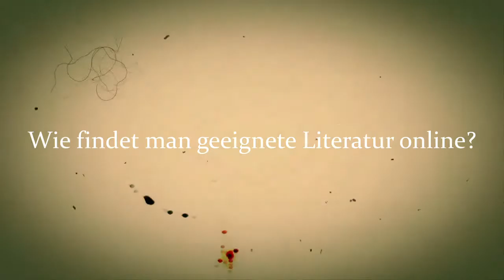?Wie findet man geeignete Literatur – online... fast ;-)?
?Wie finde ich geeignete Literatur – online... fast ;-)?

In loser Folge beantwortet der Medienpädagoge und Bildungsinformatiker Professor Dr. phil. Thomas Knaus in ungescripteten und ungeschnittenen kurzen Videoclips Fragen aus seinen Vorlesungen, Seminaren und Gesprächen.

// Im Video "Wie findet man geeignete Literatur?" habe ich bereits Empfehlungen für eine allgemeine Suchstrategie für wissenschaftliche Literatur gegeben. Hierbei spielt die Bibliothek der Hochschule/Universität verständlicherweise eine zentrale Rolle. Wie aber kann man Literatur finden, wenn die Bibliotheken *geschlossen* sind – entweder pandemiebedingt oder auch am Wochenende... und am Montag muss die Arbeit fertig sein ;-). In dieser Folge geht es also um die Frage, wie man geeignete Literatur für Haus- und Seminararbeiten, Bachelor- oder Masterarbeiten findet, wenn man gerade *nicht* in die Bibliothek kann, also: Wie findet man geeignete Literatur online finden kann. Ich empfehle im Video drei Optionen: Online-Zeitschriften (von denen inzwischen einige frei verfügbar/opan access sind), Online-Repositorien sowie spezielle Suchmaschinen und Foren/Netzwerke für Forschende.

Die im Video genannten Links werden hier noch einmal genannt:
1a.) Online-Zeitschriften: Ludwigsburger Beiräge zur Medienpädagogk (PH Ludwigsburg, D)

1d.) Online-Zeitschriften: Journal for Media Literacy Education (University Rhode Island, USA): digitalcommons.uri.edu/jmle/

2c.) Repositorium: Forschungswerkstatt Medienpädagogik (FTzM, D):
forschungswerkstatt-medienpaedagogik.de/

3c.) Foren/Netzwerke für Forschende (z. B. ResearchGate)